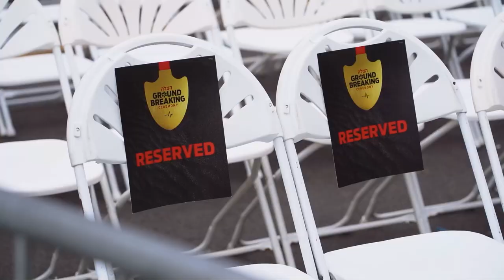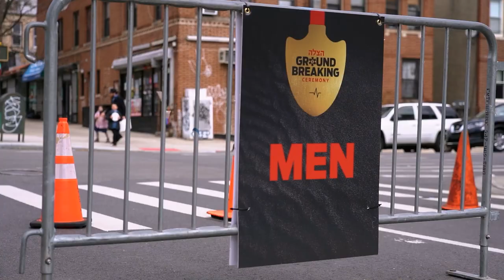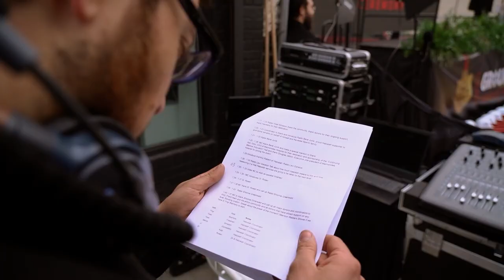Crown Heights Hatzalah Groundbreaking Recap